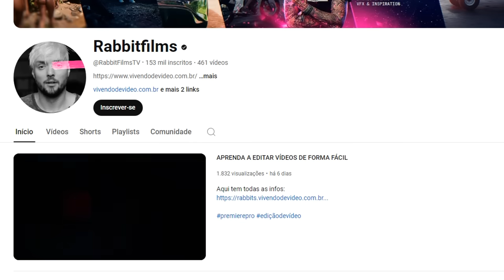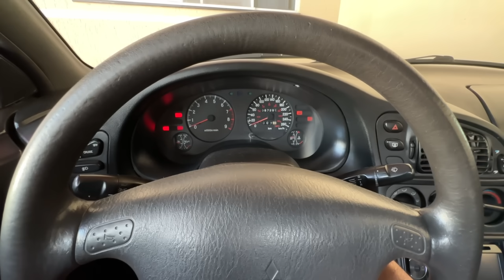REVELANDO AS NOVAS RODAS DO MEU ECLIPSE!! (IMPORTADAS DO JAPÃO)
Finalmente revelei as novas rodas que comprei pra o meu Mitsubishi Eclipse 1998.
Modelo: WORK EMOTION T5R 2P (18x9 ET22)
E ai gostaram do resultado? comenta ai

Agradeço demais ao @RabbitFilmsTV por ter vendido a roda ♥
E também ao Brunão da @stageone_racingfactory pelo ótimo serviço, tmj!

Endereço dele é Rua José de Camargo, 93 - Parque Res. Klavin,
Nova Odessa - SP

📷 Rede Social Insta... @igao_play